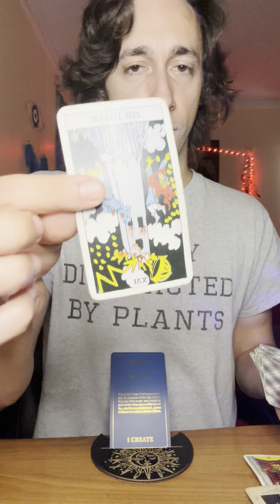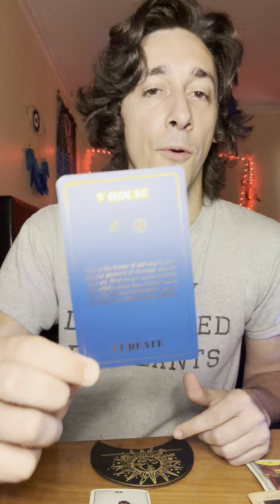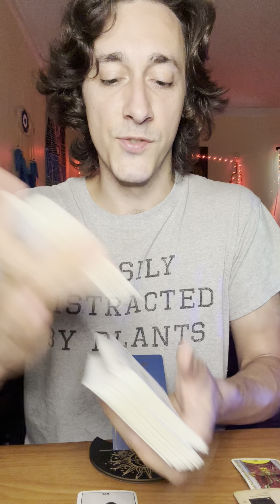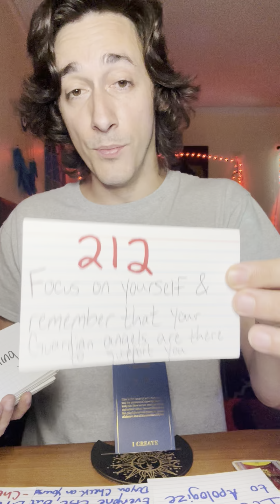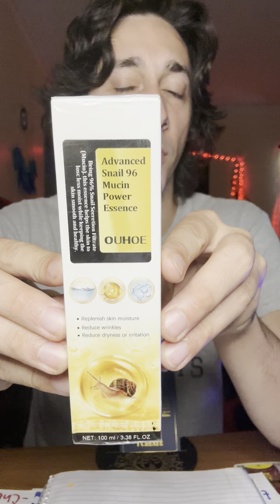Sagittarius ♐️ Nothing Can Slow You Down, Walking Away From Anything That Doesn’t Serve You! 🔥🙏🏼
PRICES:
Pre- Recorded Video Prices
-35 minute readings for $30
-45 minute readings for $40

Phone Call Prices
-35 minute phone call for $40
-45 minute phone call for $50

Amazon WishList

Temu
tam26585